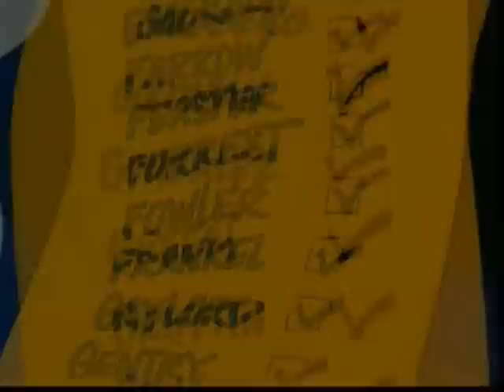Everybody Needs A Christmas Vacation--Merry Christmas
The Griswold family's plans for a big family Christmas predictably turn into a big disaster.
There's No Place Like Home For A Holiday

Director: Jeremiah S. Chechik
Writer: John Hughes
Stars:Chevy Chase, Beverly D'Angelo and Juliette Lewis

•"Christmas Vacation"
Written by Cynthia Weil and Barry Mann
Performed by Mavis Staples
Courtesy of Paisley Park Records